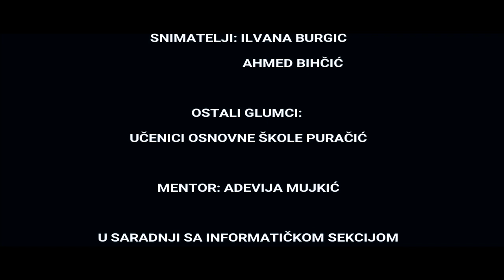Meta / Target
Biti meta ismijavanja u školi ostavlja psihičke
posljedice i osjećaj otuđenosti i ne pripadanja
kolektivu.

Director: Faruk Kovačević
D.O.P: Ilvana Burgić
Editor: Adi Kovačević
Original Music: N/A
Production: Puračić
City of Production: Puračić
Duration: 04:54